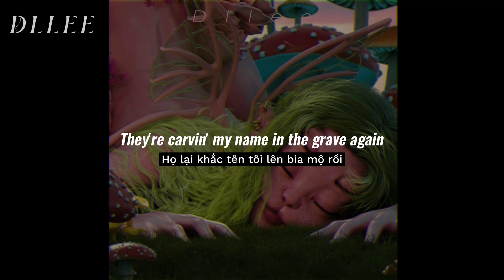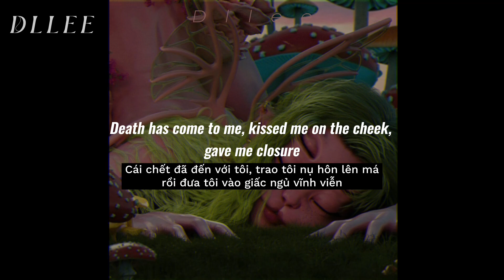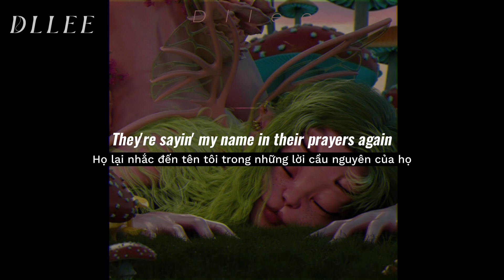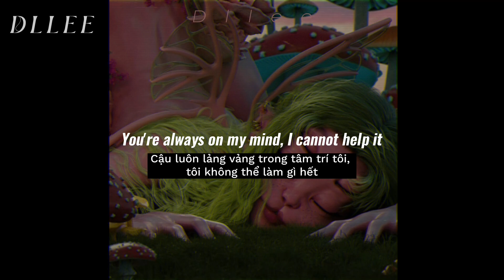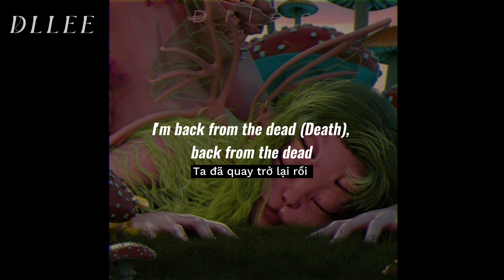[Vietsub + Lyrics] DEATH - Melanie Martinez // Vietsub by Dllee.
LYRICS:

[Intro]
Death is life is death is life
Is death is life is

[Verse 1]
They're carvin' my name in the grave again
The flowers are fresh and their faces wet
My body has died, but I'm still alive
Look over your shoulder, I'm back from the dead
Lightin' all your candles to draw me in
Sayin' all the same things, I'm gone this time
Your words mean nothin', so take 'em back
And meet me here across the plane
The other side, I'm not far

[Pre-Chorus]
When you aren't around, I sink into the ground
I try to pretend I'm closer to you
Never understand it
You're always on my mind, I cannot help it
I don't wanna be carryin' the weight on my shoulders
Death has come to me, kissed me on the cheek, gave me closure
Immortal by design
I'll be meetin' you here every time

[Chorus]
Back from the dead, back from the dead
I'm back from the dead, back from the dead
I'm back from the dead (Death), back from the dead (Death)
I'm back from the dead (Death), back from the (I'm back)

[Post-Chorus]
(I'm back)
(I'm back)
(Death, death, death)
(I'm back)
(Death, death)
(I'm back)

[Verse 2]
They're sayin' my name in their prayers again
I flicker the lights so they understand
I won't say goodbye, I'm right by your side
We're screamin' and pleadin', this separation ends
Doin' all your witchcraft to pull me in
Burnin' all your sage to connect our line
I show my presence, you run away in fear of ghosts
I try to talk, the barriers are too strong

[Chorus]
I'm back from the dead (Death), back from the dead

[Bridge]
Please don't ever worry
I know it's morbid
But we all die one day

[Chorus]
I'm back from the dead, back from the (I'm back)